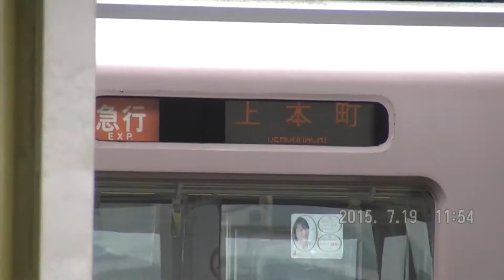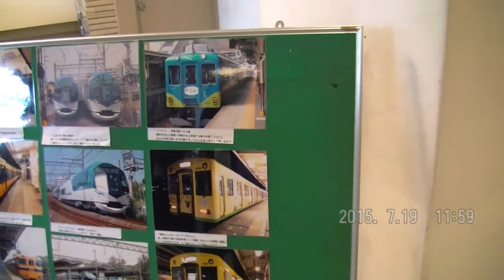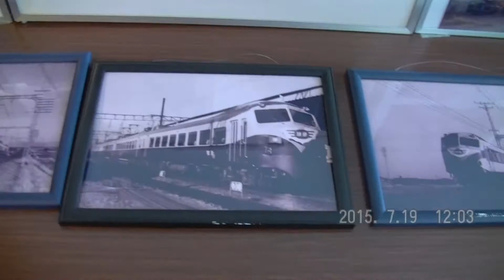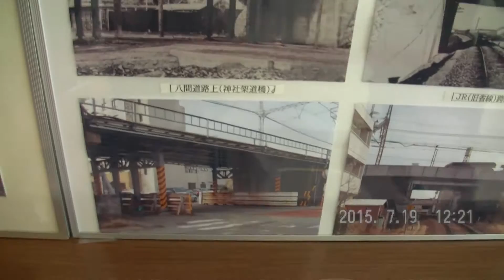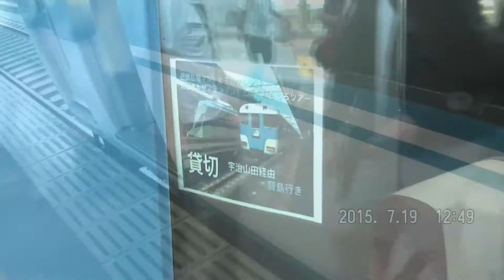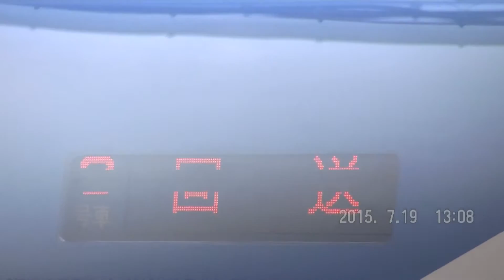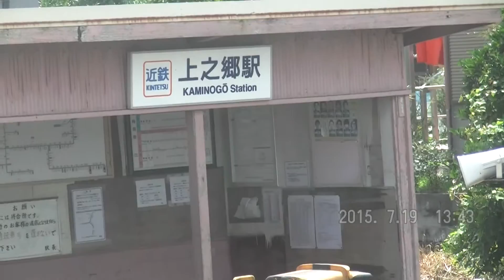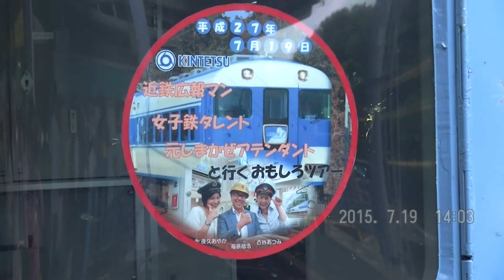近鉄広報マン・女子鉄タレント・元しまかぜアテンダントと行くおもしろツアー②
2015/07/19
宇治山田駅構内・あおぞらⅡ車内より。
このツアーには、さんま玉緒の夢SP(近鉄電車の車掌になりたい)に登場した
健斗くんも参加してました。
健斗くんと福原さんのコントも見られます。